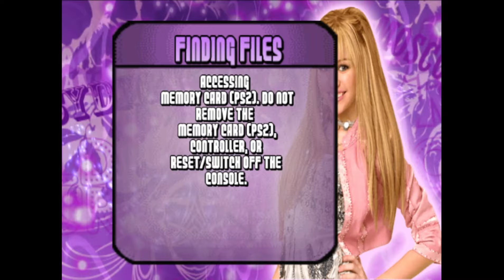playing a ps2 hannah montana game part 1: new york and letting loose silly goose 🪿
1. i am not a fan of billy ray cyrus do NOT get it twisted!
2. shoutout to hannah's plump uncle
3. if i was famous i would not ask money from my fans bc that's just wrong and i don't need the money it is not that serious i don't know if you guys have been to school before but i have and we had raffles all the time. if there's anything left over, it'll go to a second giveaway so that's what its going towards ok ill stop you get it lmao

✿ game : Hannah Montana: spotlight world tour
✿ twitter, tiktok, Instagram (rip bc i have no friends) : @uaxna
✿ be nice to yourself! a happy brain starts a happy day 😠💕